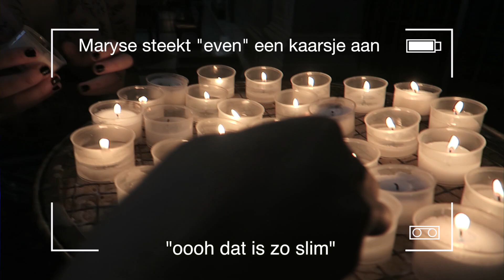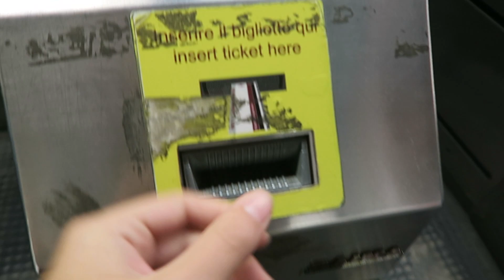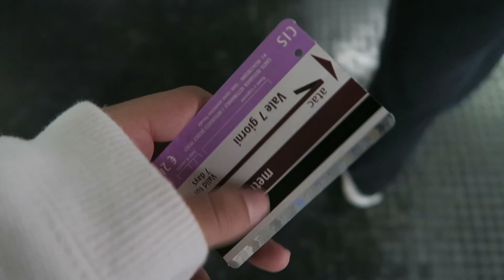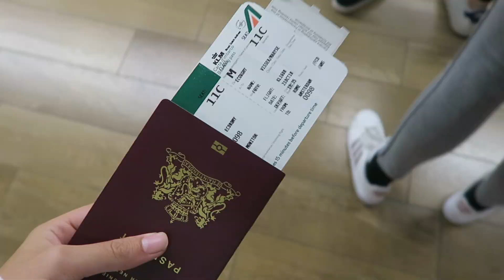ROME2018-WUML-MARYSE VISSER #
✔ Hoeveel likes halen we deze keer?

✔Spullen die ik gebruik
→Canon G7x
→Gorillatripod
→Final Cut Pro
→GoPro 3
✔Liedjes in deze video:

✔ Voor als je me dagelijks wilt volgen!

✔ Die afspeellijsten van wat het meest word geupload.

Ik ben Maryse ik ben 14 jaar, maar dat doet er niet toe.
Op dit kanaal upload ik dingen zoals: Vlogs challenges en pranks.
Al mijn videos zijn in 1080p dus dat betekend dat alles full HD kwaliteit is. Deze tekst moet toch wel overtuigend genoeg zijn?
Waar wacht je nog op? Maak dat rode knopje wit!